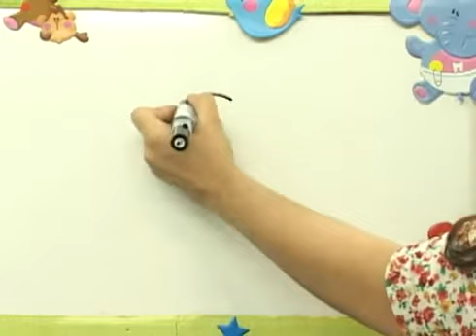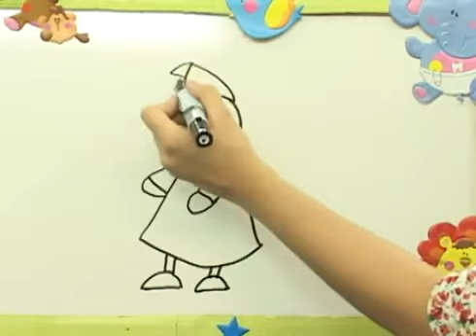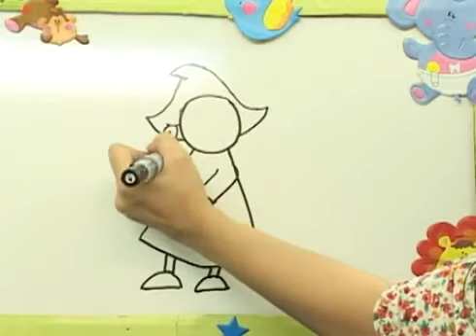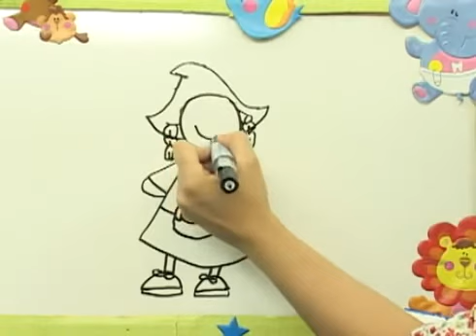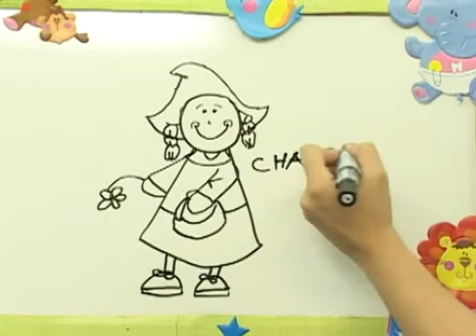CHAPEUZINHO VERMELHO! VAMOS APRENDER DESENHAR COM A MÃOZINHA MÁGICA!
Tradução da descrição do vídeo em diversas línguas:

Inglês / English:
LITTLE RED RIDING HOOD! LET'S LEARN TO DRAW WITH THE MAGIC HAND!

Espanhol / Spanish:
¡CAPERUCITA ROJA! ¡APRENDAMOS A DIBUJAR CON LA MANO MÁGICA!

Francês / French:
LE PETIT CHAPERON ROUGE! APPRENONS À DESSINER AVEC LA MAIN MAGIQUE !

Russo / Russian:
КРАСНАЯ ШАПОЧКА! НАУЧИМСЯ РИСОВАТЬ ВОЛШЕБНОЙ РУКОЙ!

Japonês / Japanese:
赤頭巾ちゃん！ 魔法の手で描くことを学びましょう！

Chinês / Chinese:
小红帽！ 让我们学习用魔法之手画画吧！